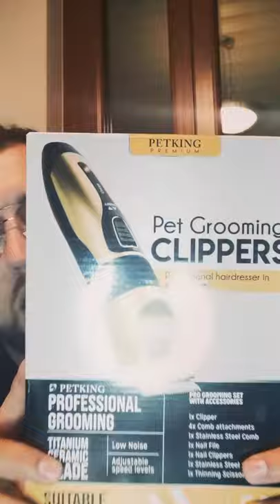Recensione Carbone Attivo denti; PetKing Premium Collare Antiabbaio e Tosatrice per Cani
In questo video vi parlo di alcuni oggetti inutili che però potrebbero essere interessanti :)
Carbone Attivo Sbiancante
PetKing Premium Collare Antiabbaio
PETKING PPREMIUM Tosatrice per Cani
Il mio microfono a clip
il mio telefono Huawei Mate 20X *5g*